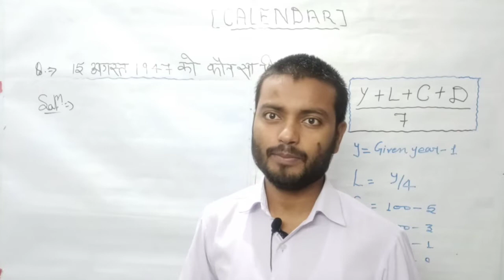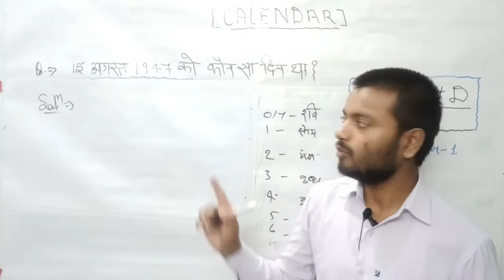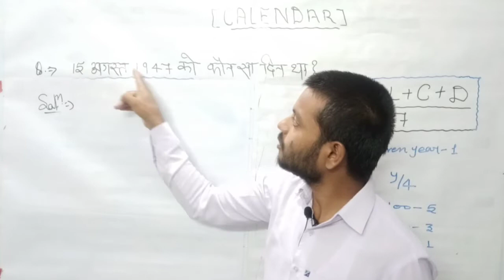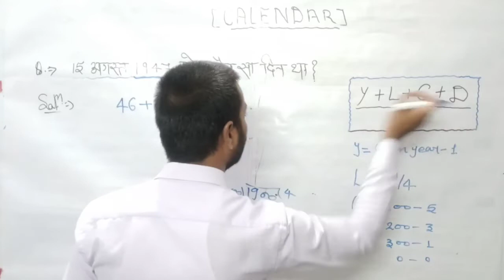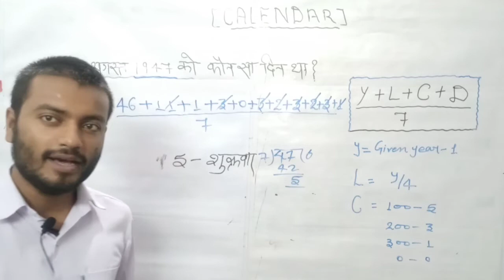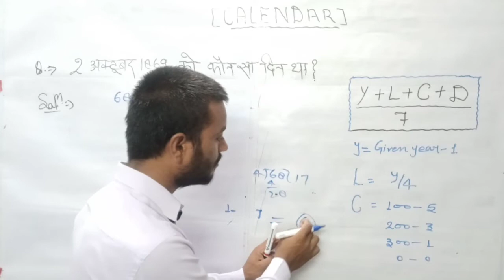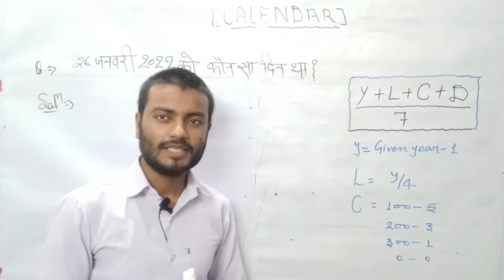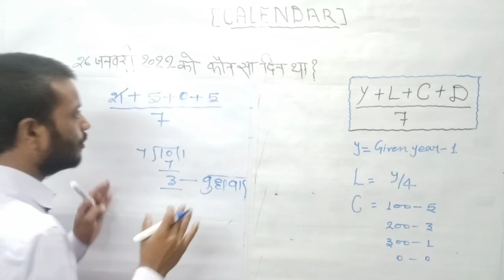Calendar Part 2. Reasoning For CSAT, SSC, Bank, Railway Exams. Kisi date ko kya din tha pta kre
Calendar Part 1 dekhne ke liye niche diye gye link pr click kre